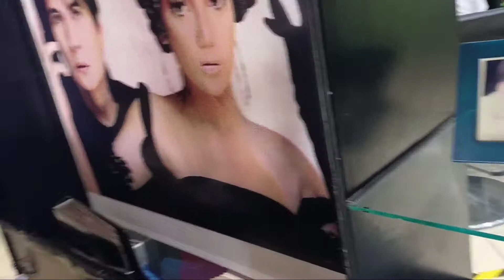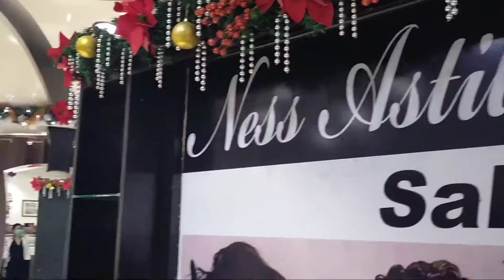START THE DAY WITH a SMILE 🤩 CHICKAHAN/HARUTAN❤️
early kwentuhan at kunting harutan with workmate to attract good vibes👍